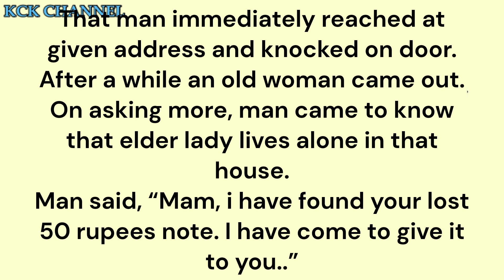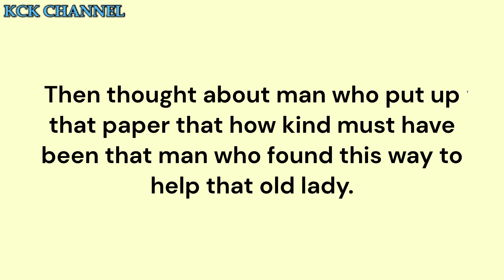Message on Pole